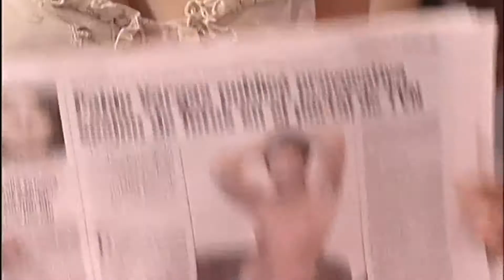Rojo 2daGeneracion Pablo Vargas yBailarinas deRojo-Im TooSexy yComentarios porFotografias (Rojo2003)